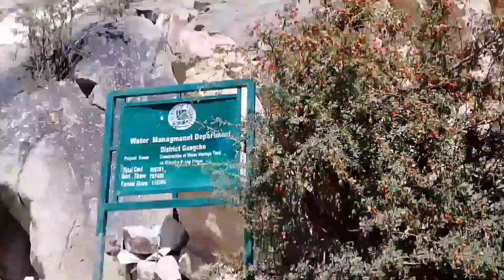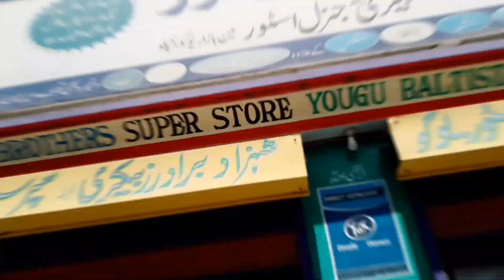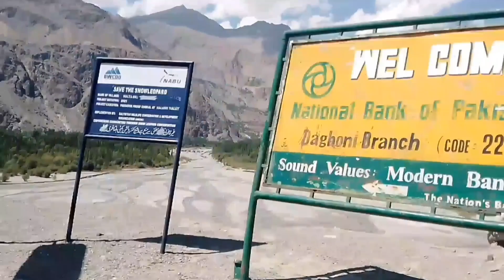Most Beautiful Lake In Pakistan | Sogha Lake Khaplu | Skardu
Sogha Lake, located near Khaplu in the Skardu region of Pakistan, is renowned for its breathtaking beauty. Surrounded by towering mountains and lush greenery, the lake offers stunning views and a serene atmosphere. The pristine blue waters reflect the surrounding landscape, making it a perfect spot for photography and nature lovers. Accessible via a scenic trek, Sogha Lake is a hidden gem in the Baltistan region, attracting visitors seeking tranquility and adventure. Its remote location adds to its charm, making it a must-visit for anyone exploring the natural wonders of Pakistan.

sogha lake
sogha lake khaplu
sogha lake skardu
sogha lake
kharfaq lake skardu
soga lake
sadpara lake skardu
kachura lake skardu pakistan
babusar top to skardu
katpana lake skardu
skardu to satpara lake
leh to skardu
skardu to khaplu road
fort munro landsliding
gilgit skardu road landslide
chocolate rocks skardu
chocolate rocks
river shyok
shyok river
shyok river ladakh bridge
shyok river river of death
shyok river ladakh
shyok river pakistan
shyok river flow
gilgit glacier
gilgit baltistan gold river
skardu river
skardu lakes
explore with uzma

shyok river valley
sermik valley chocolate rock
glacier in gilgit baltistan
shangrila lake skardu pakistan
hunza to skardu road
uchali lake soon valley
skardu lakes
skardu jheel
jau national park
khaplu valley skardu
leh lake
lake pangong ladakh
skardu to sheosar lake
maheen lake supat valley
northern areas
old skardu
pong lake ladakh
satpara lake skardu
kachura lake skardu
skardu road landsliding
uchali lake
upper kachura lake skardu
skardu weather in july
valley skardu
shangri la jheel skardu
skardu to china border
leh to siachen by road
pangong lake china side
skardu cold desert shigar
skardu to kargil road
sogha lake khaplu
khaplu lake
khaplu valley pakistan
khaplu valley skardu
khaplu
barah valley khaplu
khaplu to siachen
gilgit baltistan khaplu
ghanche district gilgit–baltistan
hunza to khunjerab
khaplu valley
mahodand lake swat valley
mahodand lake kalam valley swat
places to visit in khaplu
rain in gilgit baltistan,
skardu to khaplu
kharfaq lake skardu
khaplu skardu
sogha lake
soga lake
sogha
bagrote valley gilgit baltistan pakistan
khaplu gilgit baltistan